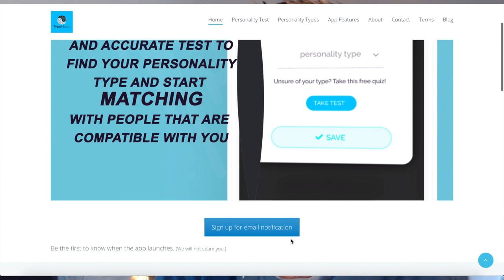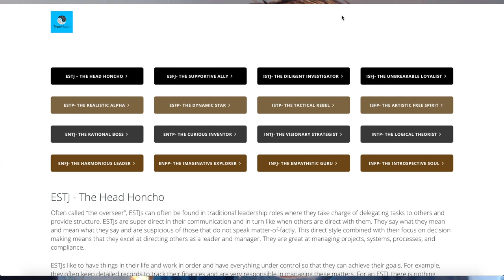16 Personalities in Love (Funny)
What are the 16 personality types like when they are in love and what can you expect from dating one of the sixteen MBTI personality types? Find out in today's video.

16 Personalities described based on who you are and how you act in a positive state of flow